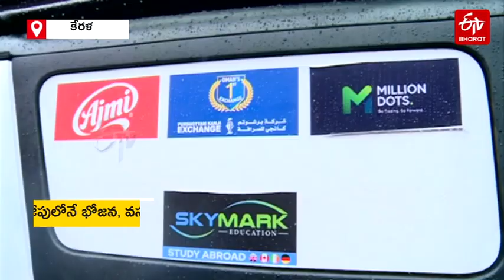మ్యాచ్​ చూసేందుకు.. జీప్​లో కేరళ నుంచి ఖతర్​కు సోలో ట్రిప్​ || WOMAN TO DRIVE TO QATAR FOOTBALL CUP